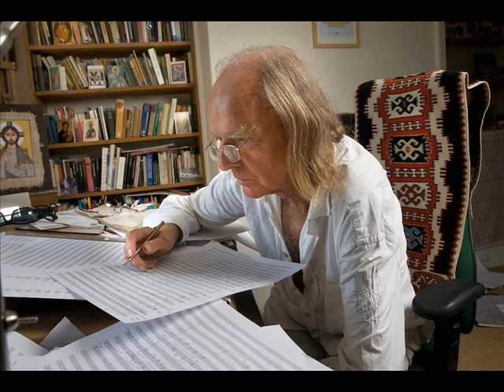Sir John Tavener on Sacred Music